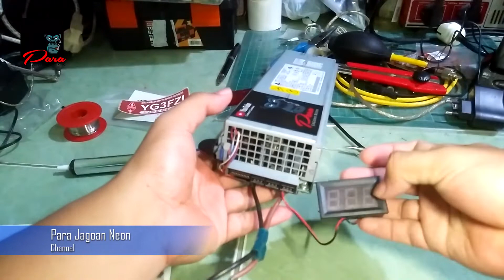Modif smps bekas server ibm : delta electronic DPS-980CB A (76 A) adjus 13.2 Volt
PS ON : pin 3 & 4
Trimpot voltage adjustment  : pin 17